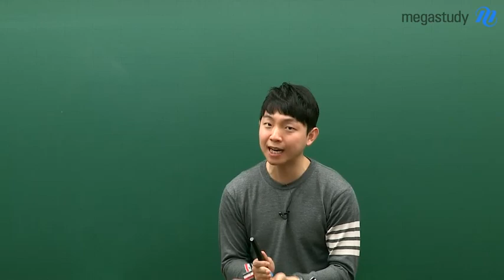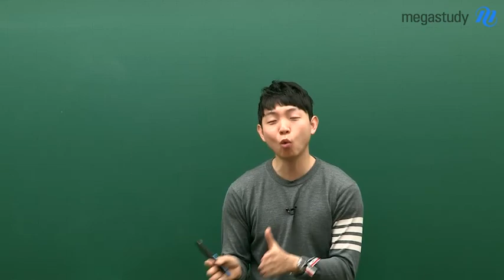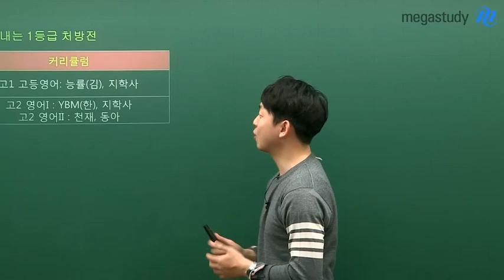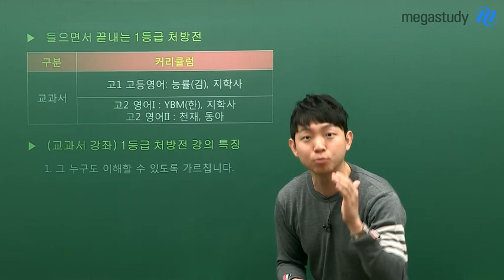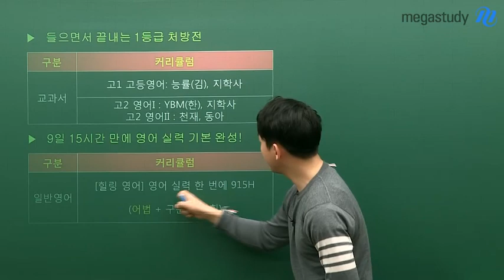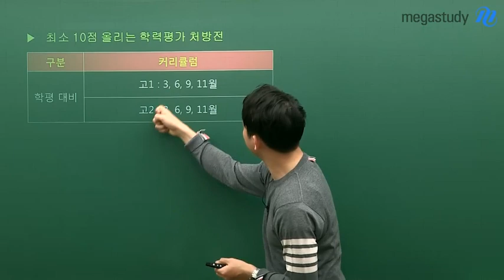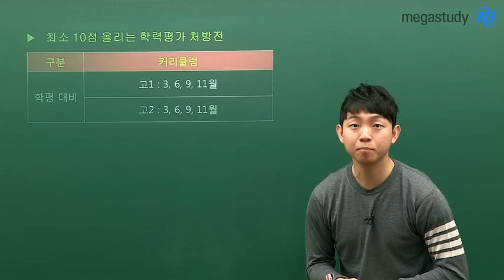[메가스터디] 영어 김범우 선생님 - 영어에 상처받은 학생들을 위한 ★김범우 쌤의 힐.링.영.어 커리큘럼★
영어, 정말 어렵죠..?

김범우 쌤이
영어에 상처받은 여러분들의
걱정과 고민을
한 번에 해결해 주실거에요!!

그 누구도 이해할 수 있고,
쉽게 암기할 수 있는
★김범우 쌤의 힐링영어★

영어에 손 놓고 있던 분들도
완전!! 환영합니다~

지나가는 개미 한 마리까지도(?)
이해시키겠다는
김범우 쌤의 마음가짐!!

김범우 쌤의
힐링영어 커리큘럼,
궁금하시죠?

지금 바로
영상에서
김범우 쌤과 함께 하세요!!

힐링 영어 김범우 선생님에 대해 더 알고싶다면?